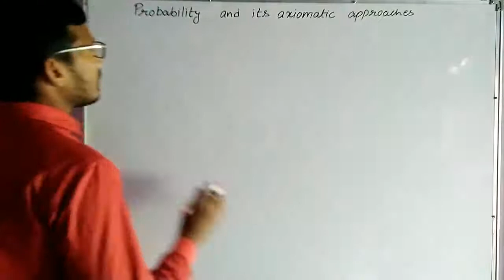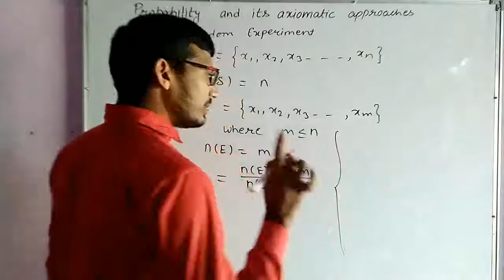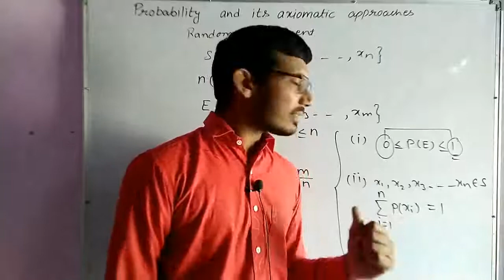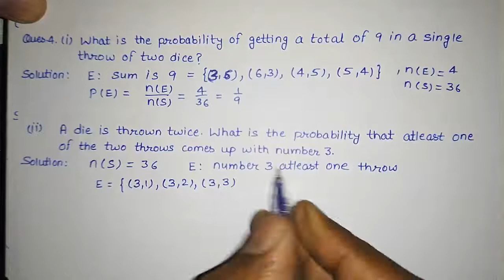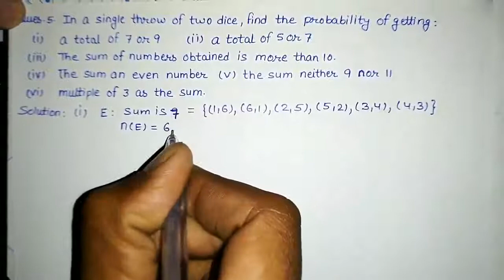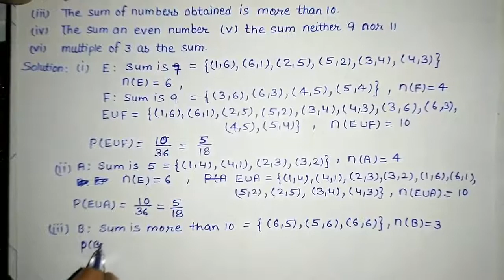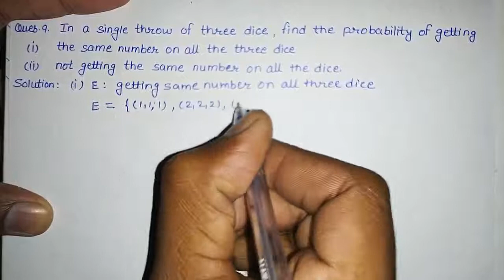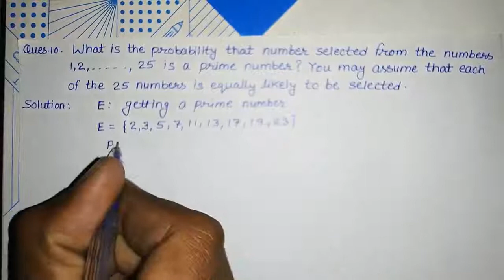Elements of mathematics class 11 ch 16 probability ex 16.1 questions 1 to 10 | Odds in probability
Hii
Odds against the event
Odds in favour of event
Odds in probability
Definition of probability
Axiomatic approach to probability
Probability based simple questions
Class 11 math probability exercise 16.3
NCERT math class 11 chapter 16 probability exercise 16.3 solutions
Elements of mathematics class 11 chapter 16 probability exercise 16.3 questions 1 to 10
CBSE board class 11 chapter 16 probability exercise 16.3